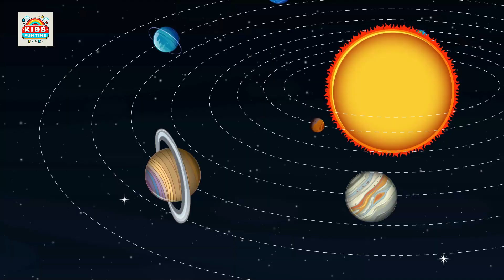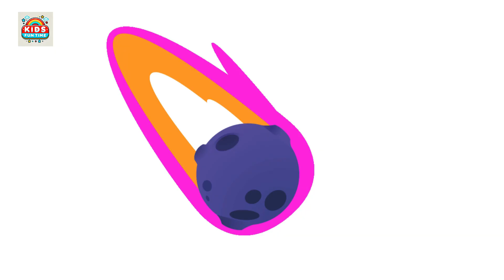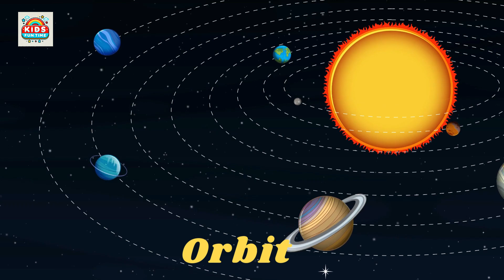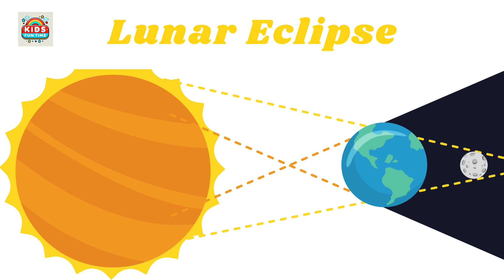Top 50 Space Vocabulary || Exploring the Universe.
Explore the Wonders of Space: Meet the Astronaut and Discover the Universe!"

Join us on a captivating journey through the universe! In this video, we'll take you on a visual adventure featuring a detailed and realistic space scene. See a brave astronaut floating near their spaceship, surrounded by the vast beauty of space with planets, star clusters, and a swirling galaxy. Observe the mystery of a black hole, the colorful glow of a nebula, and the trail of a comet passing by. A well-defined space station orbits nearby, adding to the scene's vibrancy.

This video is perfect for space enthusiasts, students, and anyone curious about the wonders beyond Earth. Watch, learn, and be amazed by the stunning visuals and unique elements of our vast universe!